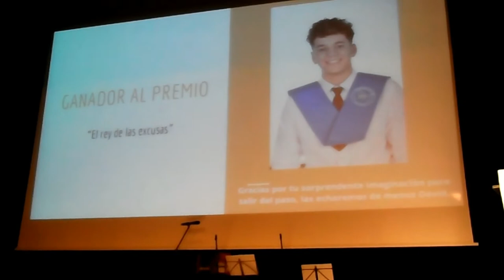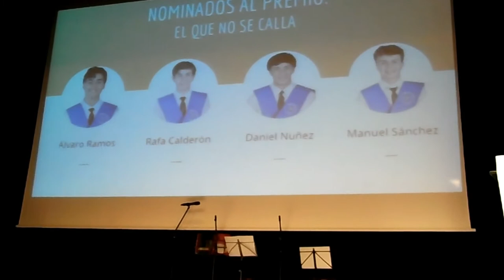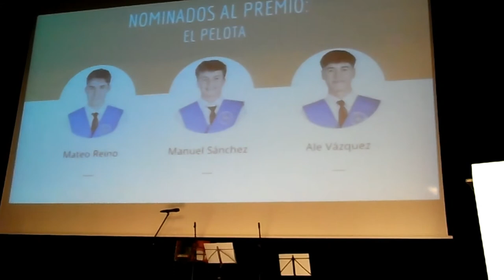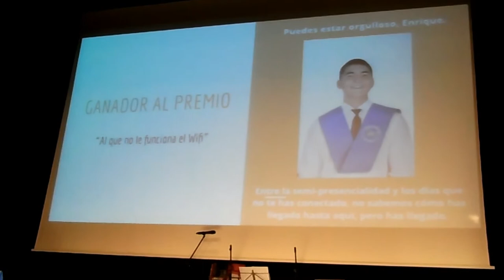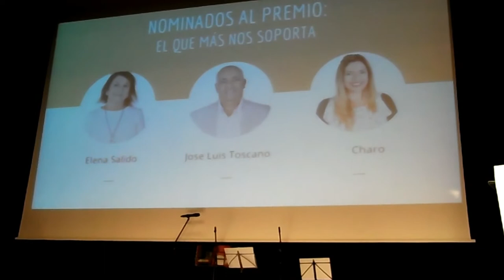ENTREGA DE LOS DIVERTIDOS PREMIOS. GRADUACIÓN DE 2º DE BACHILLERATO. CURSO 2020-21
Entrega de los divertidos premios al alumnado y profesorado.